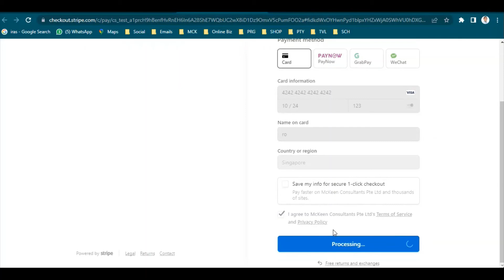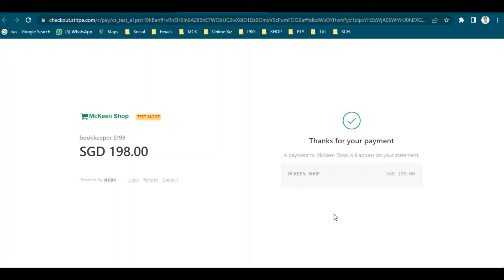mckeen shop payment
A run through of the purchase and checkout process on McKeenShop webpage designed and developed by us.